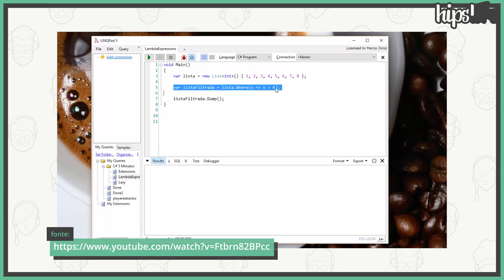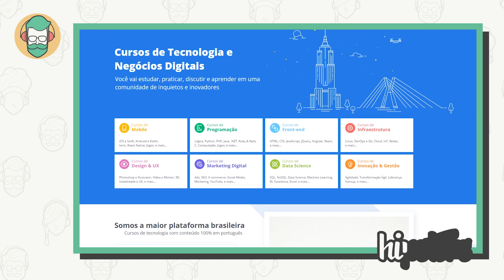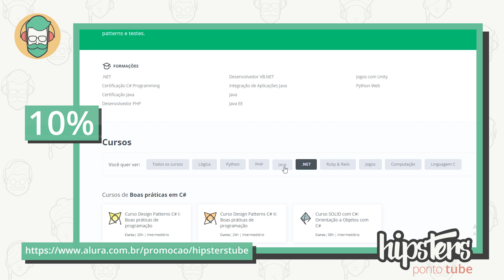O que é o C#?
Paulo, Roberta e mais um bate-papo da websérie Hipsters Ponto Tube! E dessa vez,  a conversa foi sobre a linguagem desenvolvida pela Microsoft como parte da plataforma .NET

Gostou do vídeo? 😉 Assista também:

➡ Qual é a melhor linguagem de programação?

📄 Quer saber sobre as novidades do universo da tecnologia e semanas de conteúdo gratuito da Alura?

📲 Fique de olho nas novidades!